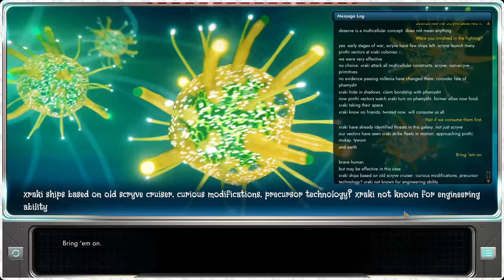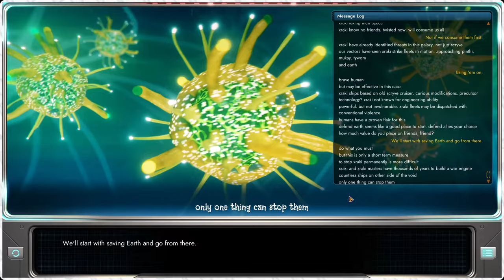In Defense of Earth | Star Control Origins #29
In this episode we return to Earth to talk to Star Control's commander. We then get redirected to speak with a Pinthi delegation who still. Talk. Very. Slowly. For. A. Long. Time. Once that's done we engage an Xraki invasion force and lose a lot of ships doing so. Seems these guys are tougher than I gave them credit for.